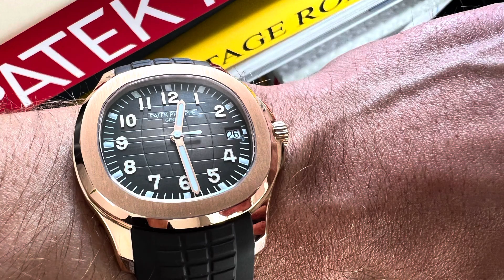Patek Philippe Aquanaut 5167R Rose Gold